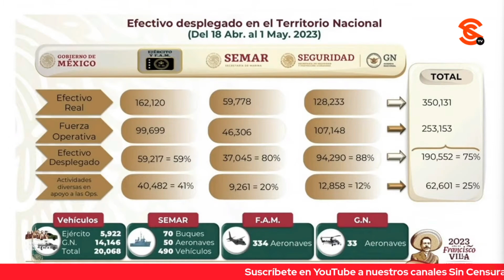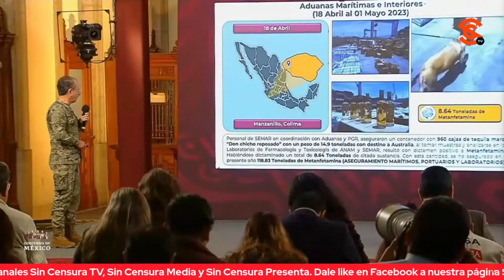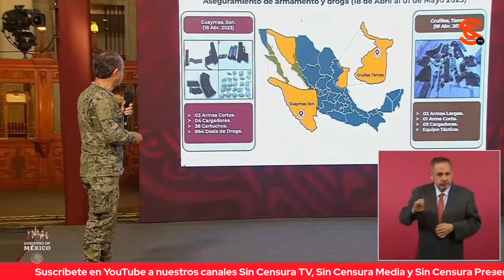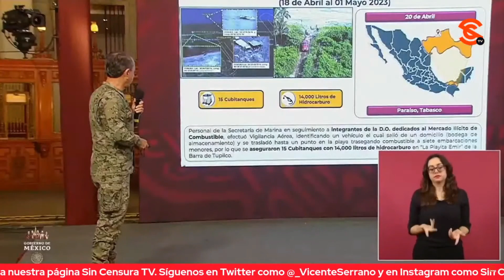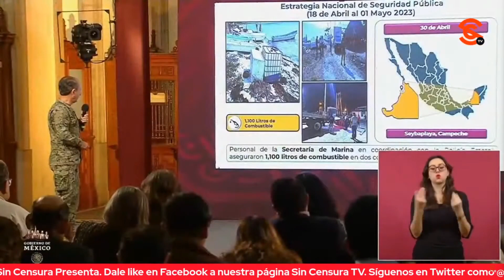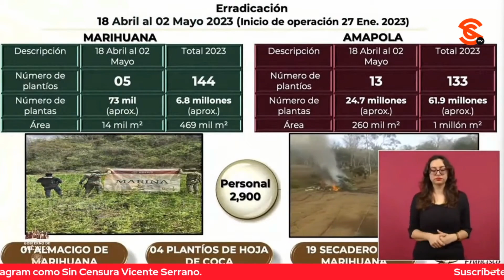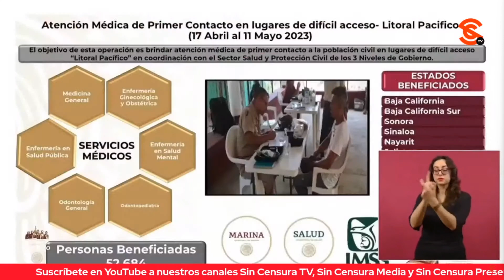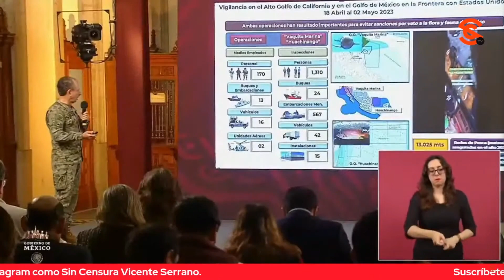ASEGURAN CARGAMENTO DE TEQUILA ADULTERADO CON MET4NF3TAM1NAS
El almirante secretario de la Marina, Rafael Ojeda dio a conocer en la mañanera el aseguramiento de una carga de 8.4 toneladas de tequila con destino a Australia, el cual resultó estar adulterado con met4nf3t4m1n4s